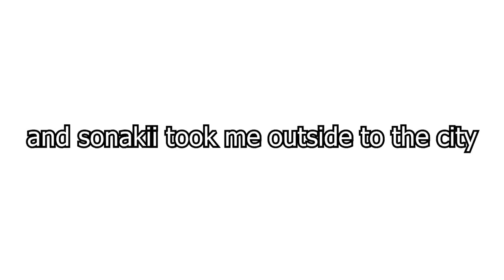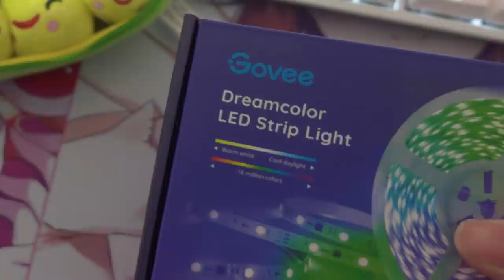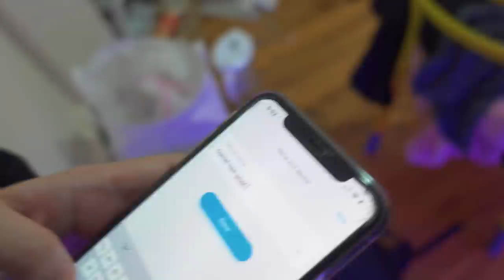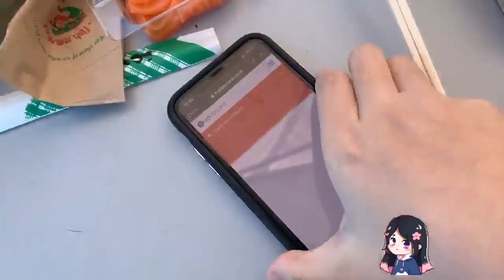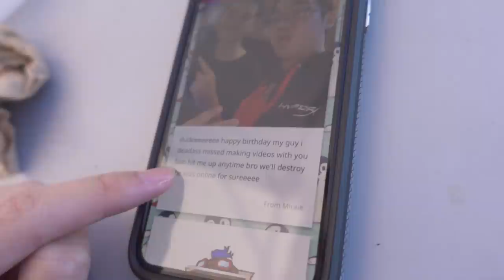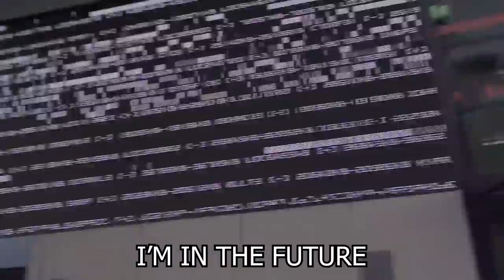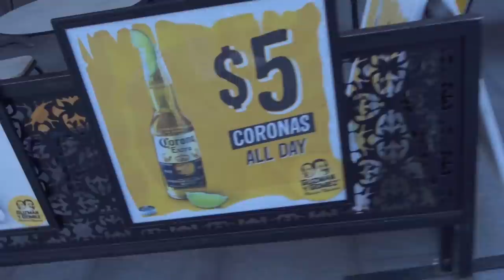birthday vlog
sonakii and rtb go outside! :D
Govee RGBIC Rainbow Strip Light for US
Govee RGBIC Rainbow Strip Light for UK